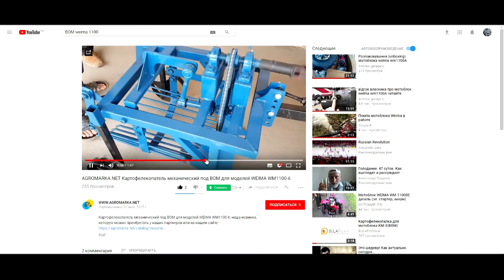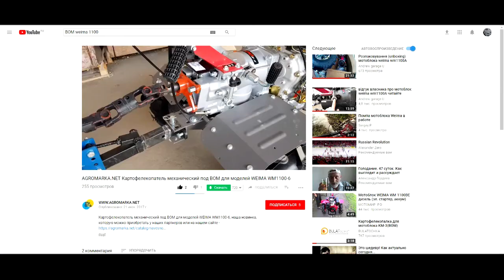Адаптер (переходник) ВОМ weima 1100 для aurora 1400